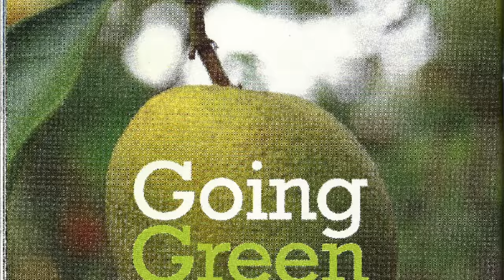What Ever Happened to Oranges- Trailer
A trailer for my senior capstone, which is a documentary about citrus greening. This is a non-profit film.